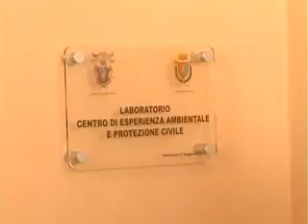A Vallinfreda il "Centro di Formazione per la protezione civile"